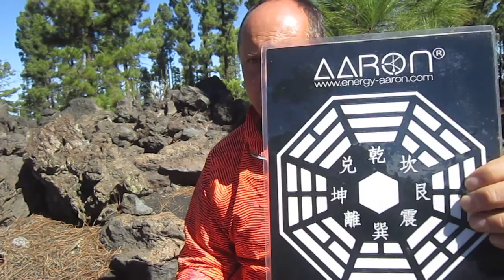POBIERANIE PRANY Z NATURY #416